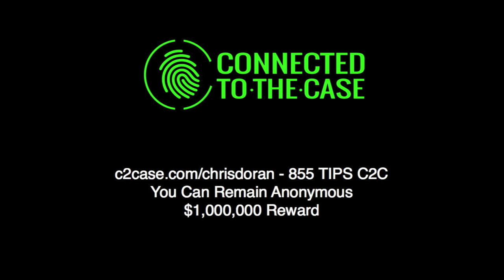Wanted: Chris Dorner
There is a $1,000,000 reward for information leading to the capture of Chris Dorner. Dorner is wanted for murdering three people including Riverside Police Officer Michael Crain, and wounding two others. You can remain anonymous.

Click - Connect - Share - Solve